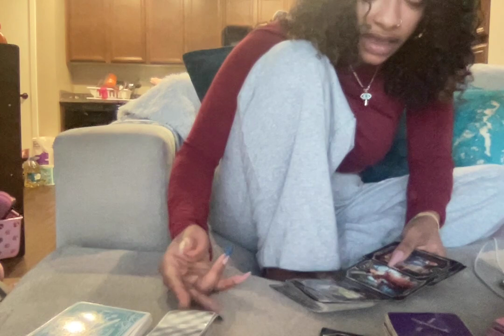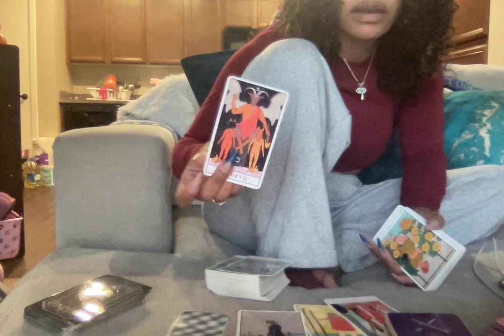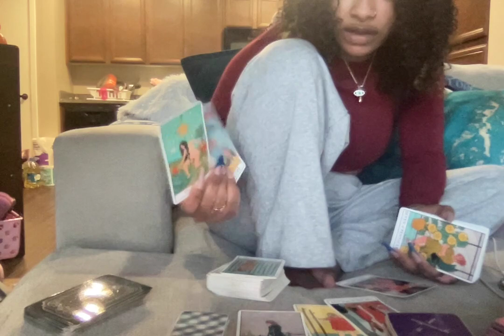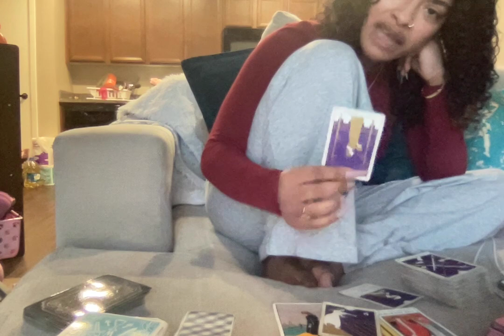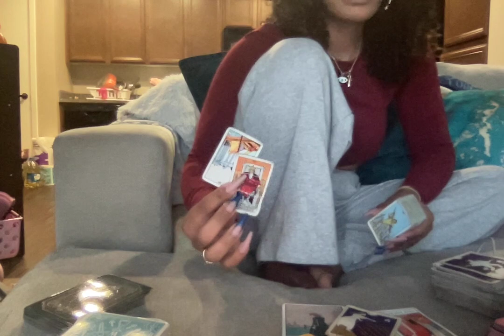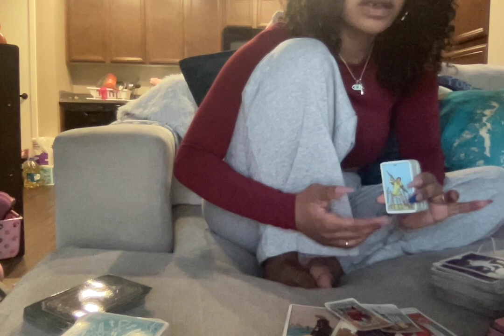🔮SAGITTARIUS🔮RECONCILIATIONS ;ILLNESS BRINGING DOUBT &CONCERNS ;DRUG USAGE TOXIC BONDS OVER CHILD